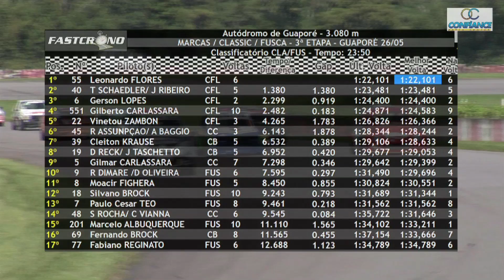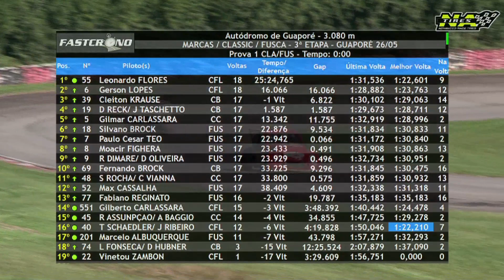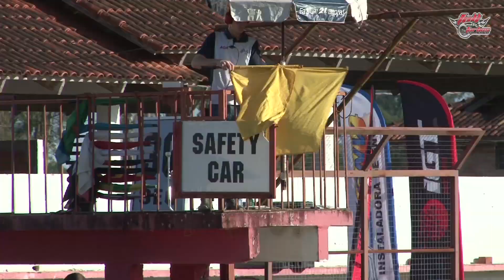Copa Classic e Fusca - 3a etapa 2019 em Guaporé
Assista ao compacto da Copa Classic e Copa Fusca, 3ª etapa 2019 em Guaporé, dia 26 de maio de 2019, narração Ademir "Perna" Moreira e produção Inline Produtora.